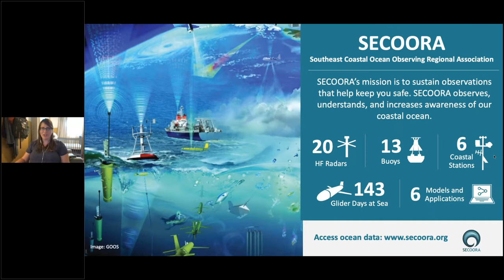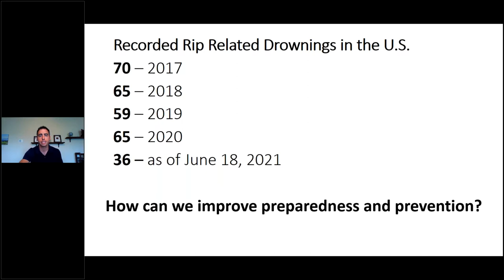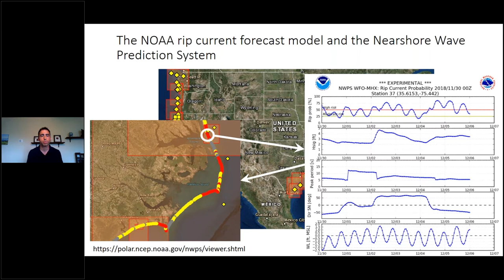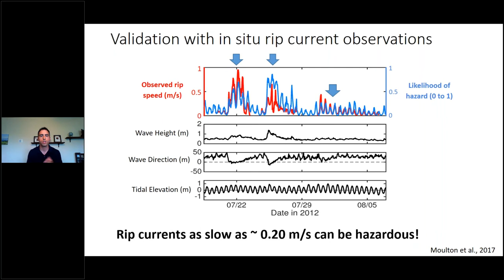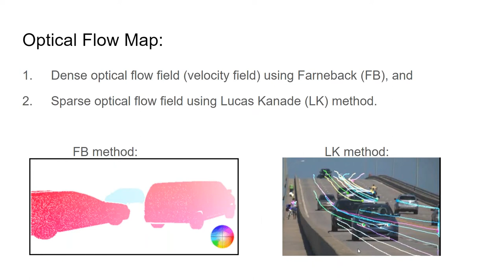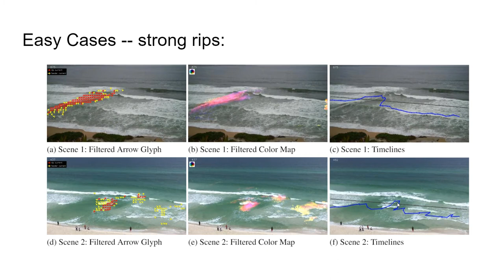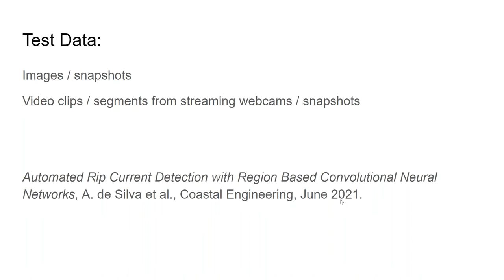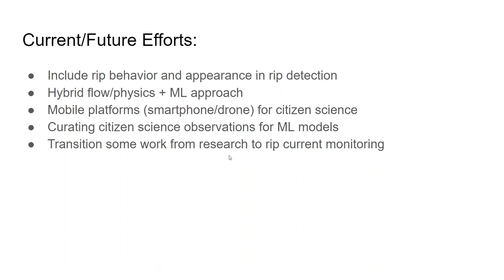Webinar | Applying Technology to Improve our Ability to Forecast, Observe and Detect Rip Currents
Presenters: Greg Dusek, NOAA National Ocean Service, and Alex Pang, University of California Santa Cruz

**Abstract**

Rip currents are responsible for 80% of beach rescues and approximately 100 deaths each year. They are as dangerous as they are difficult to detect or predict.

NOAA has released the first ever national rip current model to provide critical beach safety information to beach-goers across the country. The machine learning model predicts the future likelihood of hazardous rip currents more accurately than previous prediction approaches and offers hourly predictions, every kilometer alongshore, up to six days in advance.

A UC Santa Cruz and NOAA team is investigating remote optical technologies for detecting rip currents from images and video streams. Approaches using both machine learning methods and optical flow analysis methods are applied to detect rip currents in realtime. Hybrid approaches are also being investigated.

This webinar will provide an overview of the new NOAA rip current model and how machine learning and flow analysis methods are used to identify rip currents.

Greg Dusek is a physical oceanographer and the Chief Scientist for the NOAA National Ocean Service (NOS) Center for Operational Oceanographic Products and Services (CO-OPS). He also serves as the NOS lead for Artificial Intelligence (AI) and as the chair of the NOAA AI Executive Committee. Greg has studied rip currents and beach hazards for over 15 years and his research broadly focuses on coastal oceanographic product development through the intersection of data science with coastal hazards.  Greg has been at NOAA for about 10 years, and prior to serving as Chief Scientist, he was an oceanographer on the currents team where he led a range of physical oceanographic projects.  Greg completed his PhD in physical oceanography at the University of North Carolina Chapel Hill where he studied coastal processes and rip currents.

Alex Pang is a Professor of Computer Science and Engineering at University of California Santa Cruz. He received his PhD in Computer Science from UCLA in 1990, and his BS in Industrial Engineering from University of the Philippines with magna cum laude in 1981. His research interests are primarily in scientific visualization with focus on uncertainty and flow visualization. More recently, his research interest are in applying and developing technology for the benefit of society with applications such as rip current detection, search and rescue aids, physics inspired ML based wildfire modeling, and tools for first responders of mass shootings. He has served as an associate editor for the IEEE Transactions on Visualization and Computer Graphics and co-chaired the IEEE Visualization conference.